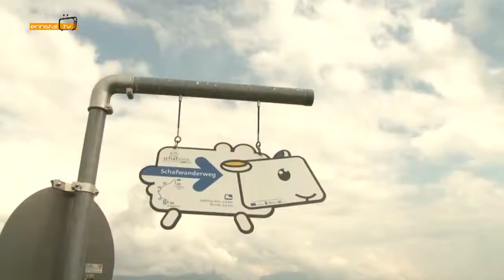Steirischer Schaf- und Ziegenzuchtverband: Almlammfest 2014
Ein Familienfest für Einheimische und Gäste mit vielen Höhepunkten waren das "7. Steirische Almlammfest" und der gemeinsame "Tag der offenen Tür der Hauser-Kaibling-Seilbahn" am 27. Juli 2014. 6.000 Besucher verbrachten einen erlebnisreichen Tag im Ennstal.

ausgestrahlt am 1. August 2014